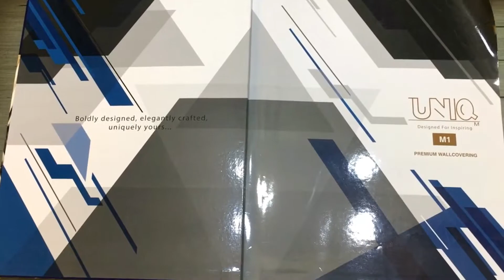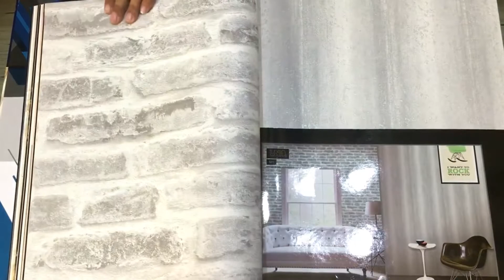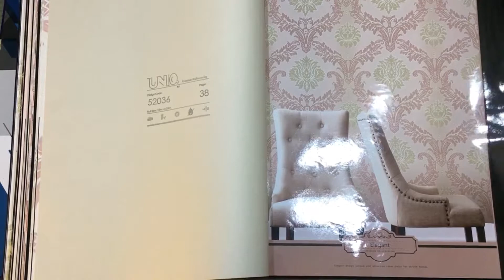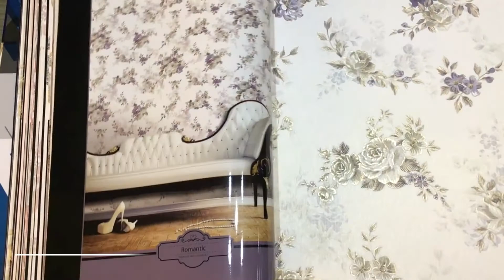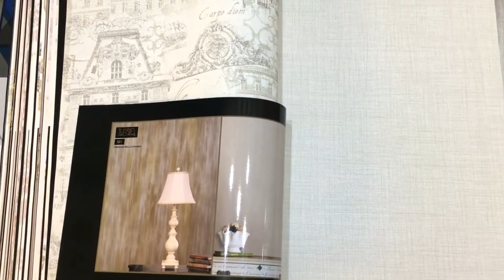Uniq - Malaysian Wallpapers Catalogue - Karachi - Pakistan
Just Check Out This Video, Its Malaysian Origin Wallpapers.

You must Like Wallpapers in This Catalogue, Its amazing.

Please Follow us MobZeeInteriors On Social Media Platforms